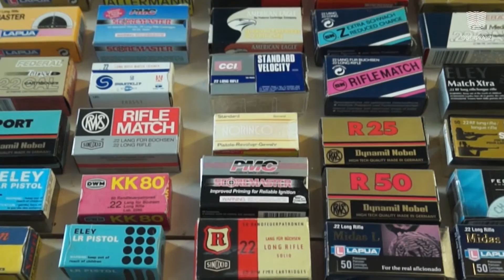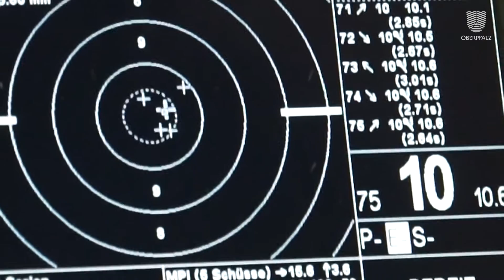Olympia 2016: Oberpfälzer Schützin Monika Karsch hofft in Rio auf eine Medaille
Für Monika Karsch aus Regensburg geht ein großer Traum in Erfüllung. Sie ist professionelle Pistolenschützin aus der Sportfördergruppe der Bundeswehr und reist nach Rio de Janeiro, um sich bei der Olympia 2016 mit den Weltbesten ihrer Sportart zu messen.